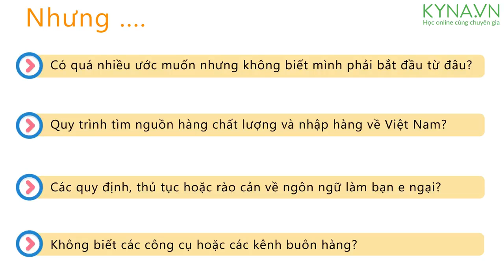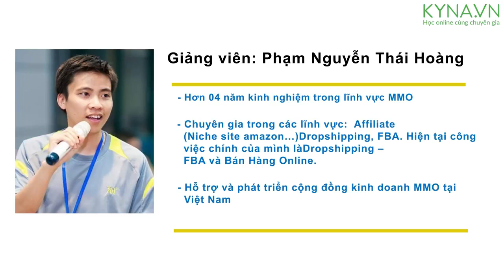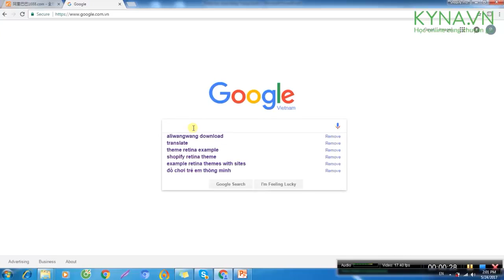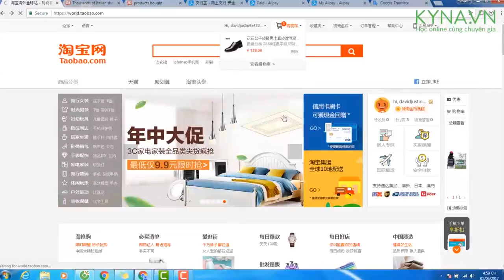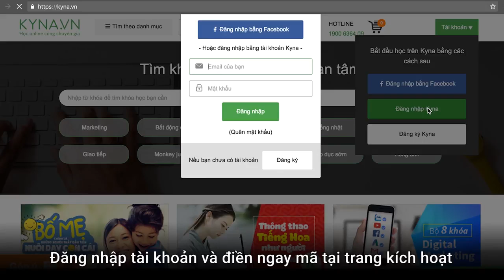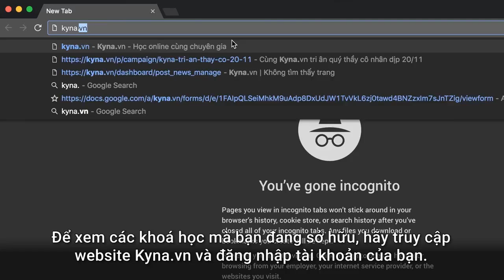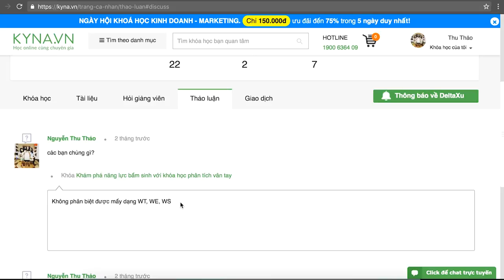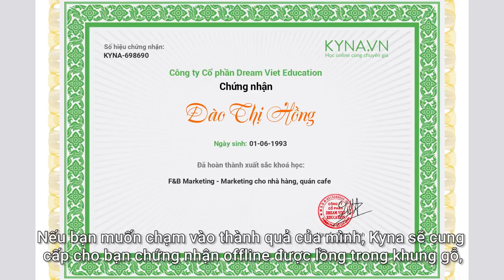Intro Hướng dẫn nhập hàng từ Taobao, Tmall và 1688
Khi tìm kiếm “nguồn hàng Quảng Châu” có trên 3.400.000 kết quả trong 0.37 giây Chứng tỏ nguồn hàng Quảng Châu là: Xu thế kinh doanh cho chủ Shop muốn kinh doanh thành công

Nếu bạn đang:

Mong muốn kinh doanh, mở shop buôn bán các mặt hàng khác nhau
Đam mê mở shop kinh doanh thời trang truyền thống hoặc online
Muốn phát triển nguồn hàng giá rẻ, đa dạng mẫu mã và chất lượng cao
Hoặc muốn tìm hiểu và phát triển nguồn hàng Quảng Châu
Nhưng

Có quá nhiều ước muốn nhưng không biết mình phải bắt đầu từ đâu?
Quy trình tìm nguồn hàng chất lượng và nhập hàng về Việt Nam?
Các quy định, thủ tục hoặc rào cản về ngôn ngữ làm bạn e ngại?
Không biết các công cụ hoặc các kênh buôn hàng?
Để không còn rào cản có thể ngăn bạn thực hiện ước mơ kinh doanh, chúng tôi có một giải pháp hiệu quả chỉ dành cho bạn

Hơn 04 năm kinh nghiệm trong lĩnh vực MMO,
Hỗ trợ và phát triển cộng đồng kinh doanh MMO tại Việt Nam
Lợi ích sau khóa học

Hướng dẫn A-Z tìm kiếm và nhập hàng thành công
Thấu hiểu quy trình và các bước buôn hàng đến kinh doanh
Hướng dẫn chi tiết các bước lựa chọn, đánh giá và mua hàng
Các kỹ thuật, tips quan trọng để phát triển doanh số bán

Chúc bạn có được nhiều kiến thức bổ ích khi học tại Kyna.vn